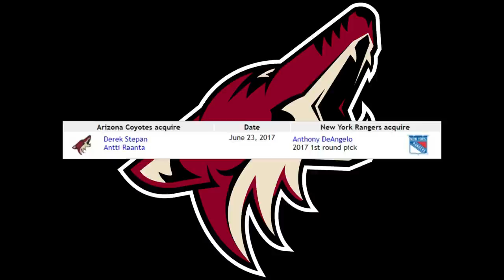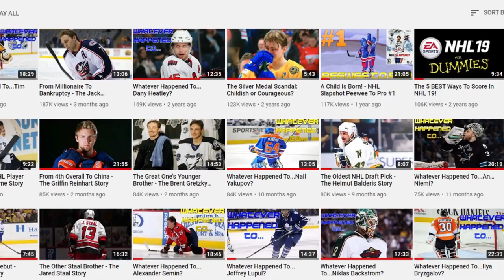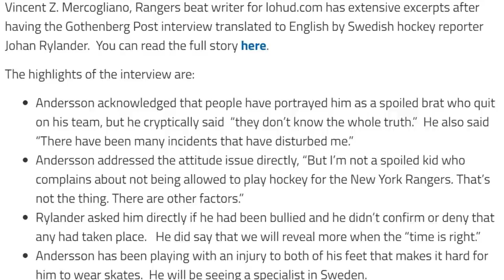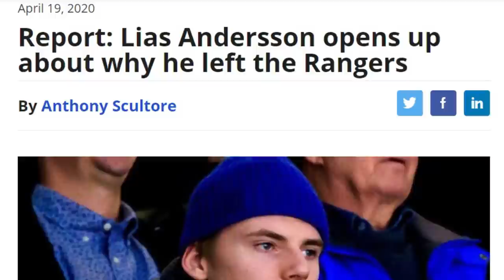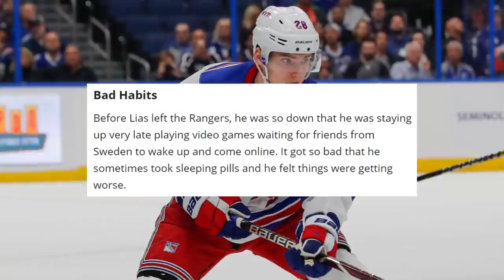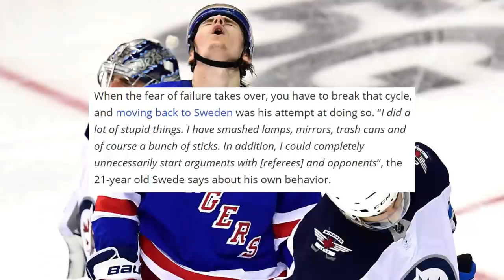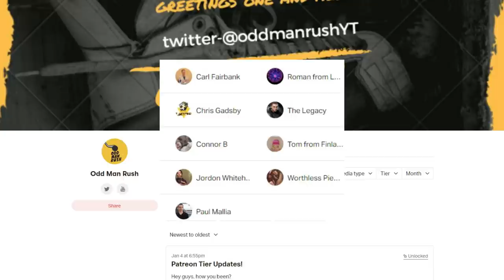The Turbulent Beginnings Of Lias Andersson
During the 2017 NHL Entry Draft, the New York Rangers surprised many draft analysts by selecting Swedish forward Lias Andersson with the 7th overall pick. 3 years later, Andersson had just 9 points in 66 NHL games, was demoted to the AHL for the third time, had been suspended from the organisation without pay due to leaving the team, was loaned to HV71 of the Swedish Hockey League, before being traded to the Los Angeles Kings during the 2020 draft.

So why didn't things work out for Andersson and the Rangers? Well thanks to an arguably rushed development, a number of struggles both on and off the ice as well as his fair share of personal struggles, there's more to this story than meets the eye...